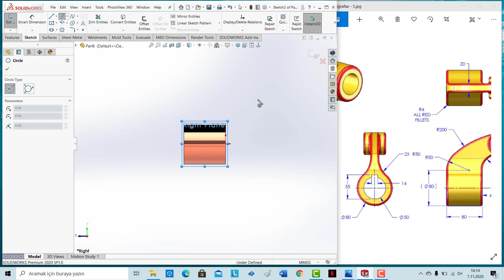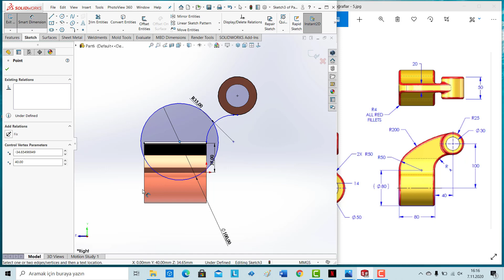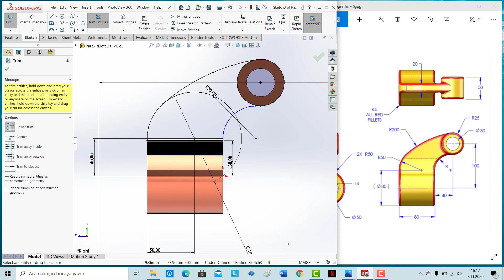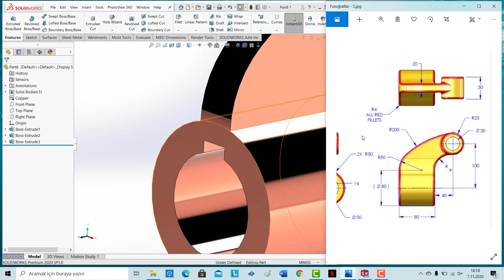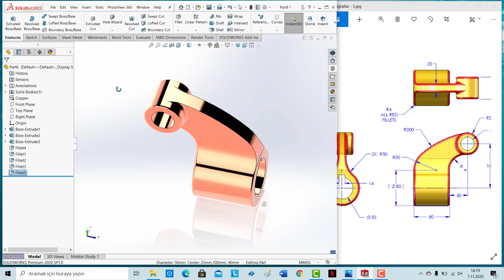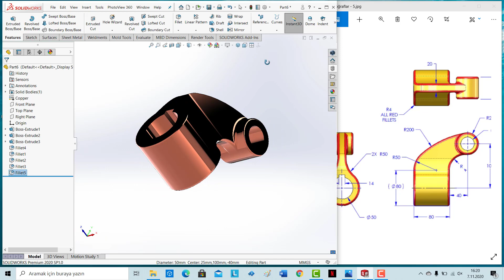SOLIDWORKS 2020 / ÖRNEK PARÇA / PERSPEKTİF (solidworks 2020 tutorial for beginners)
SOLIDWORKS 2020 ÖRNEK PARÇALAR,
SOLIDWORKS 2020 SAMPLE PARTS,